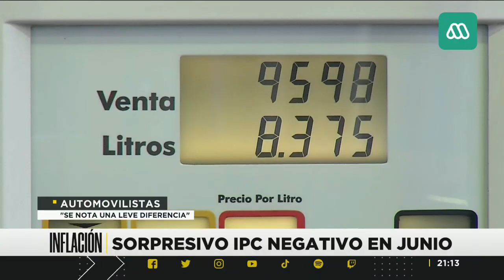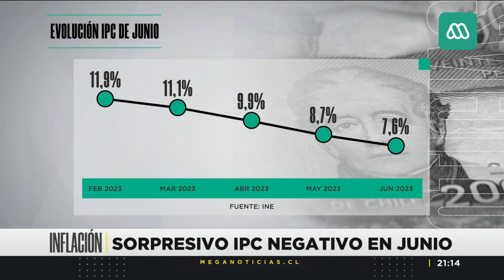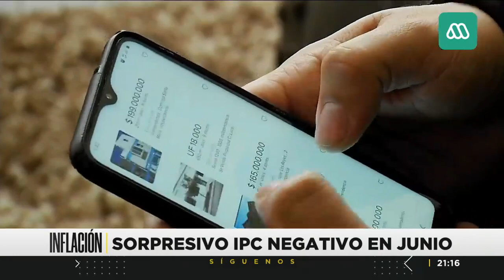Sorpresa total entre los expertos: Precios de los productos anotaron una baja en junio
El IPC anoto una contracción de -0.2%, lo que acerca al gobierno a las metas relacionadas con el control de la inflación.